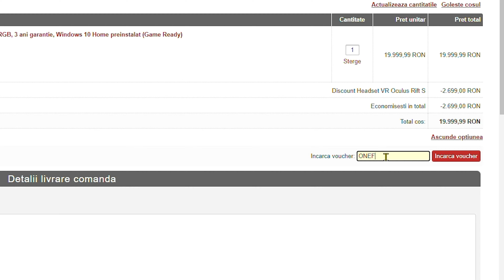12 MIL. EURO MAI TARZIU, ASA ARATA PASAJUL UNIRII. PRIMA TURA PE MOTOR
Minim un video nou in fiecare zi → ora 10:00 si ora 15:00
Design realizat in colaborare cu